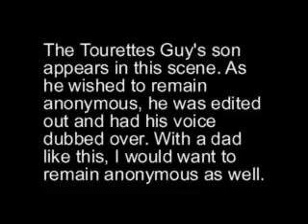Tourettes Guy - Chewbacca